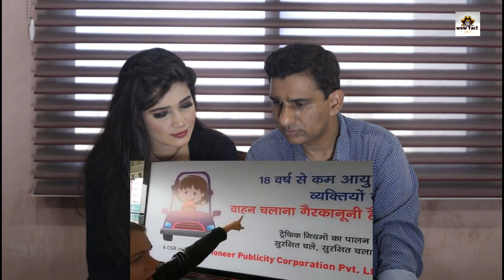THE BEST METRO IN THE WORLD? | Pakistani reacts to Inside The Incredible Delhi Metro! | India Vlog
WoowFactاردو THEBESTMETROINTHEWORLD Pakistanireactsto Inside TheIncredibleDelhiMetro! DelhiMetroTrain CompleteRide